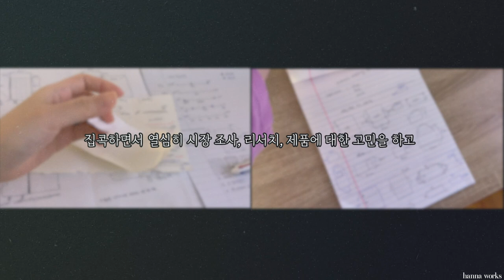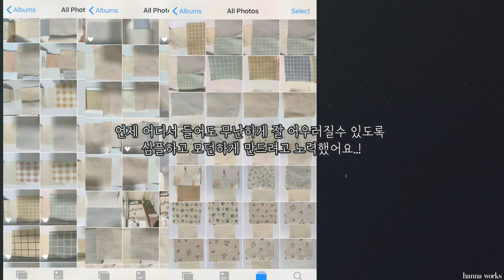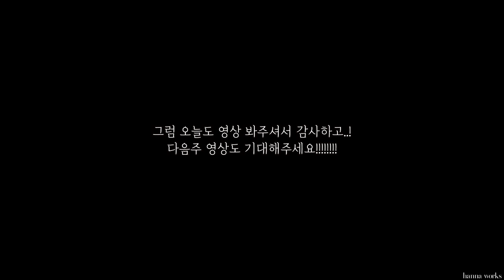[사업브이로그] 신혼1년차, 아이도 없는 내가 유아용품 사업을 시작하게 된 이유와 감동의 제품 소개/ 퇴사/ 동대문원단시장 /현실 드라마 스타트업/ 낮잠이불 /제품 제작/ 브랜드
안녕하세요!
지난 영상에 이어 저의 완제품을 좀 더 자세히 보여드리고, 제가 유아용품 사업을 하게된 이유와 저의 첫 제품 이야기를 조금 해드렸는데요 ㅎㅎ 이번영상도 재미있게 보셨으면 좋겠네요!! ㅎㅎ